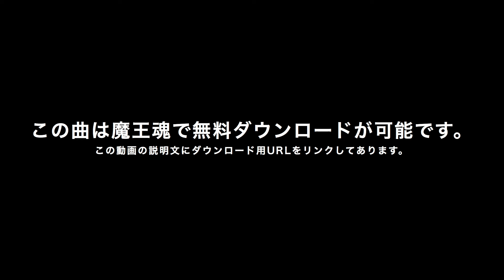【魔王魂公式】フリーBGM素材 ネオロック79『Desert journey』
株式会社ジョーカーサウンズ